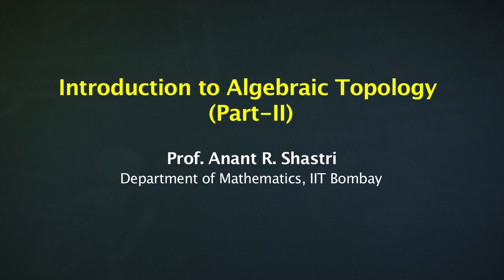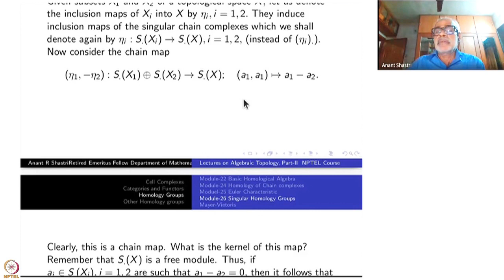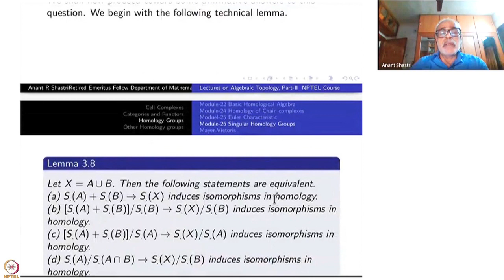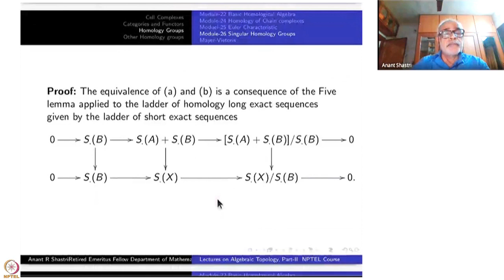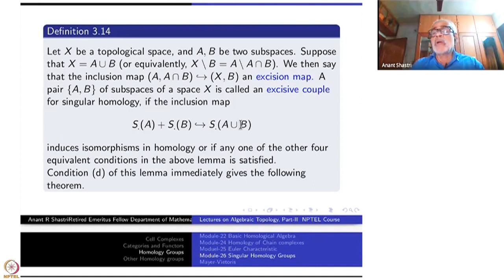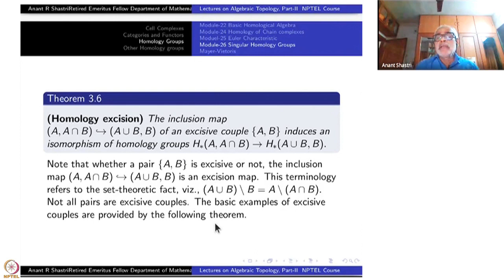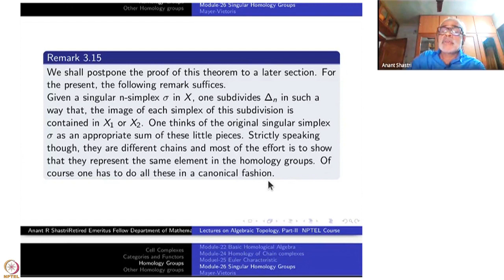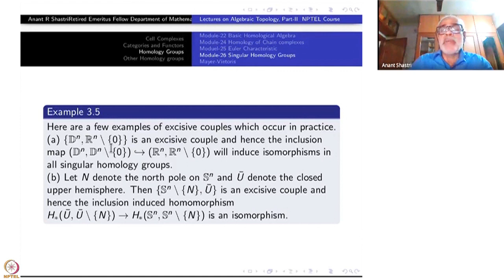Week 6-Lecture 28 : Excision